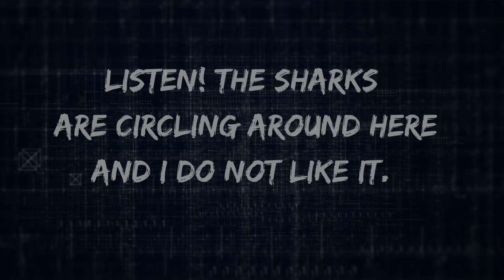Evening Shade -The Web Series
STREAMING NOW!